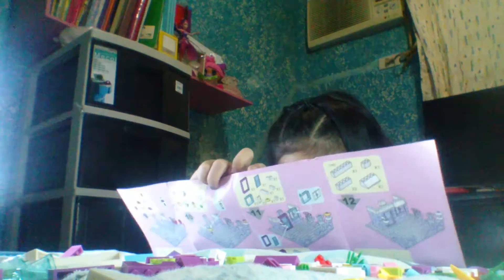Unboxing lego friends